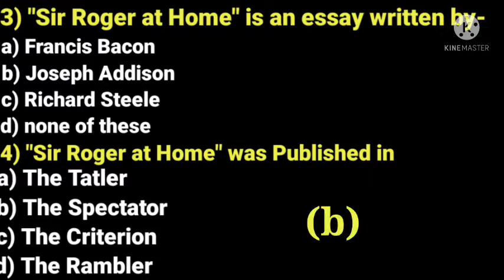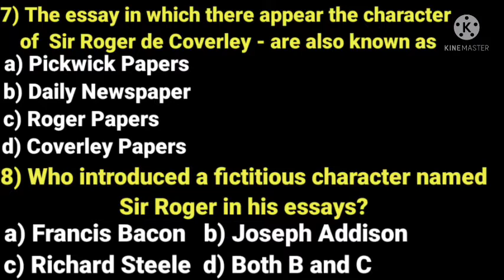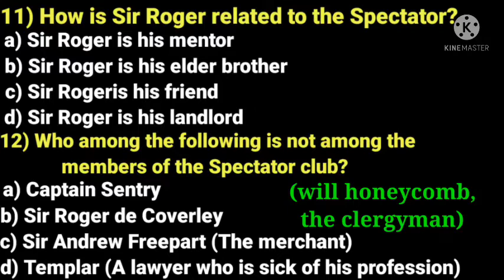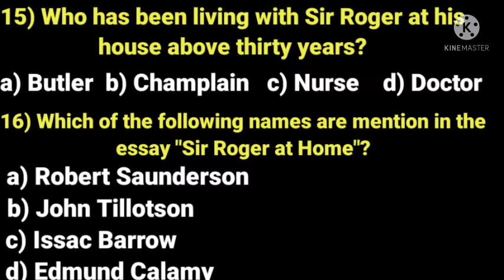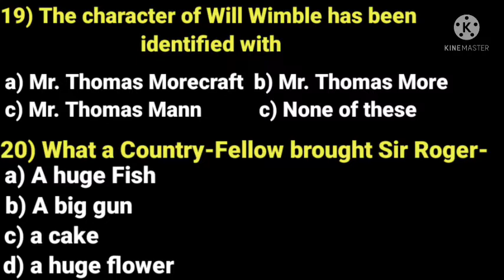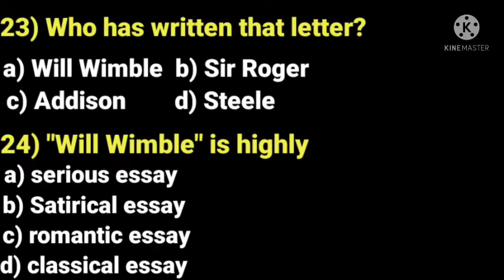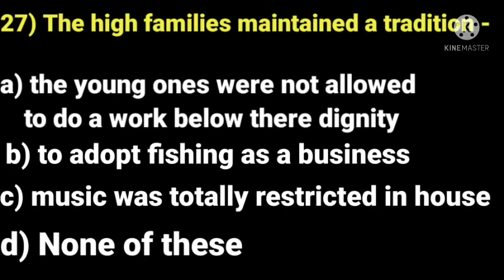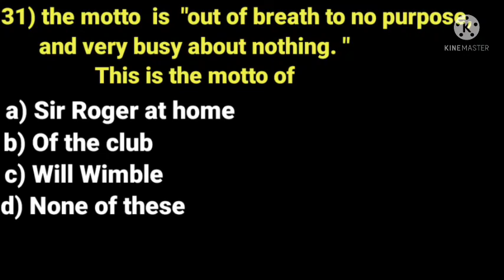JOSEPH ADDISON || SIR ROGER AT HOME || WILL WIMBLE || PROS AND FICTION || MCQ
IMPORTANT MCQ RELATED TO EXAM, PROS AND FICTION
UP LT GRADE ENGLISH
UP TGT AND PGT
DSSB